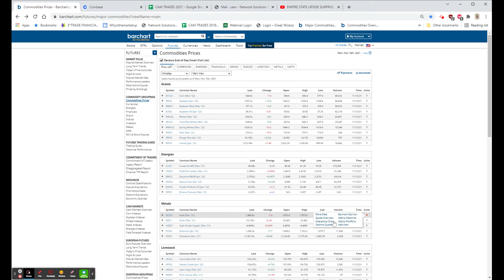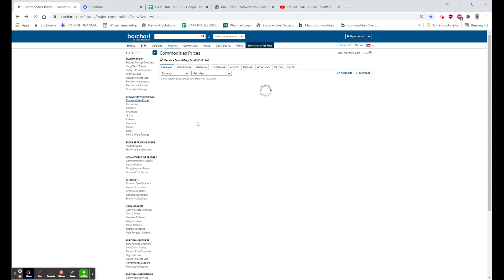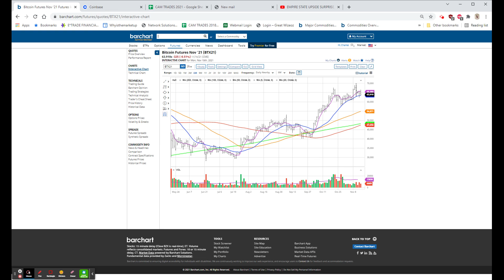MARKET RESTS, BA NEW ORDER +5.5%, RIVN CONTINUES HIGHER, WMT & HD EARNINGS : Nov 15, 2021 5:42 PM